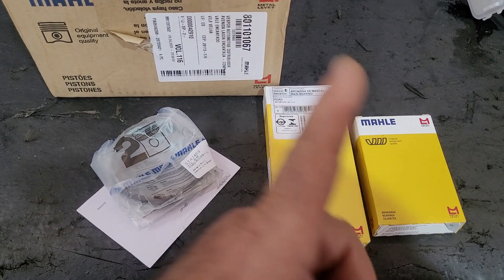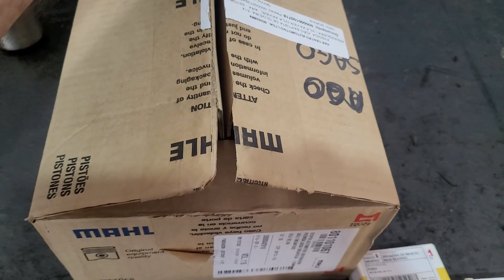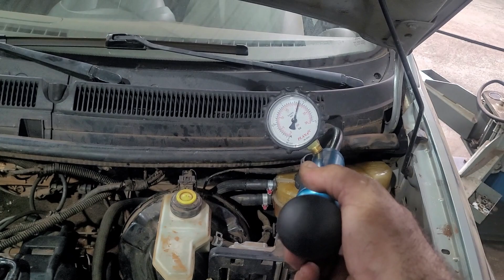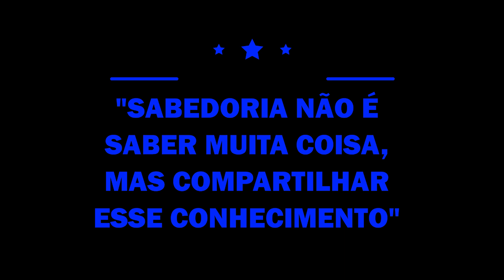ECOSPORT, FIESTA E KA |Motor Zetec Rocam, Luz de Óleo acesa, Motor Fundiu, Defeito Crônico.(CUIDADO)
No Vídeo de hoje trago um motor Zetec Rocam, Que acendeu a Luz de Óleo e o cliente não parou e o motor travou, esse defeito é bem recorrente muito cuidado, se o cliente tivesse parado evitaria gastar quase 8.000 Reais.
Araraquara SP
Gostou do Conteúdo? Quer ajudar o canal? Toda renda do Youtube é destinada para a compra de equipamentos e ferramentas, Qualquer ajuda é muito bem vinda!!
DOE R$ 1,00 e veja o review dos equipamentos.